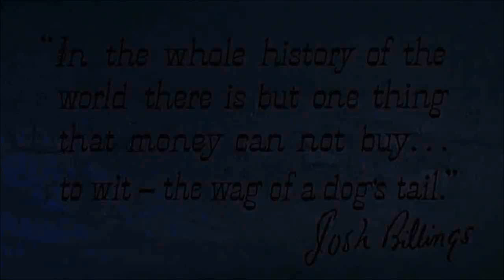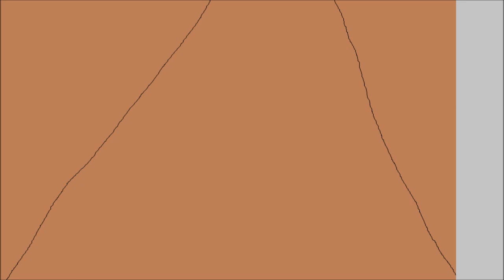Tillie and the Thomas Part 2 - "Peace on Earth"/Millie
Part 2!

Cast Appearance:

Jim Dear - Sir Topham Hatt
Darling - Lady Hatt
Puppy Lady - Millie (Thomas & Friends)